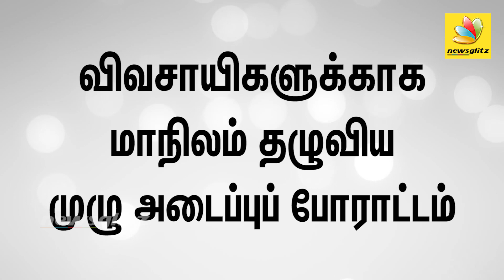ஆட்சி மாற்றத்திற்கு அனைத்து கட்சி கூட்டமா ? | DMK's All party Meeting | Farmers Protest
An all-party meeting called by the DMK in Chennai on Sunday decided to observe a bandh in Tamil Nadu on April 25, Tuesday to highlight the sufferings of farmers.
Apart from DMK's allies the Congress and the Indian Union Muslim League, parties like the CPM, the CPI, and the VCK also participated in the meeting held at Anna Arivalayam. The PMK, DMDK, and MDMK didn't participate in the meeting.